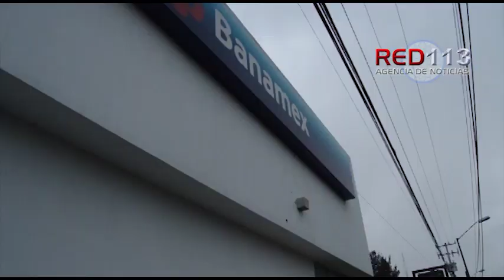Encapuchados se roban un cajero automático en la zona de Altozano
Morelia, Mich.- Lunes 1 de octubre de 2018.- A pesar de la alta presencia de los elementos de la Policía de Morelia que existe en el área, sujetos encapuchados y vestidos de negro se robaron un cajero automático completo en la zona de Altozano, de acuerdo con la información obtenida por este medio.

El acontecimiento fue durante la madrugada de este lunes en el cajero automático de Banamex que está localizado en la Avenida Juan Pablo II, a un costado de la Universidad Vasco de Quiroga en la colonia Santa María al sur de esta capital.

Trascendió que los delincuentes llegaron al lugar en una camioneta pick up, de color obscuro y con unas cadenas sujetaron la máquina de billetes hasta arrancarla de la pared donde estaba empotrada para después subirla al vehículo que traían y escapar con rumbo desconocido.

No hay detenidos a consecuencia de este atraco, según trascendió en la labor noticiosa. La carpeta investigación respectiva fue iniciada por las autoridades ministeriales.